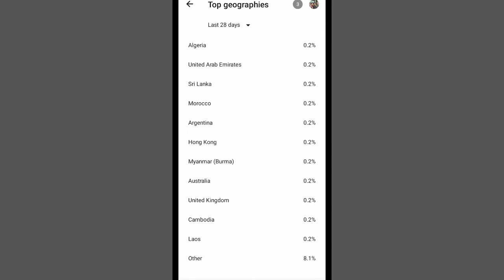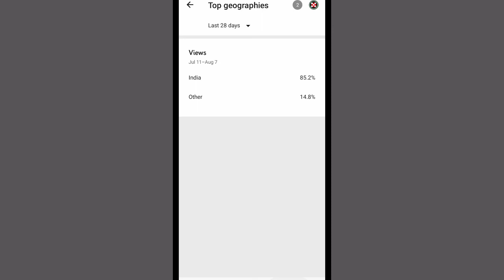Short video ki reach / how to more views on YouTube short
View
View kaise badhye
Kaise badhye view
View badhane ka tarika